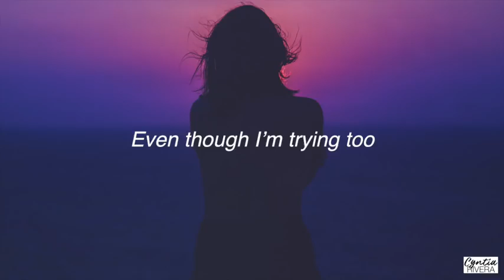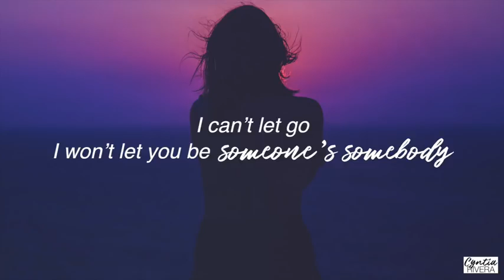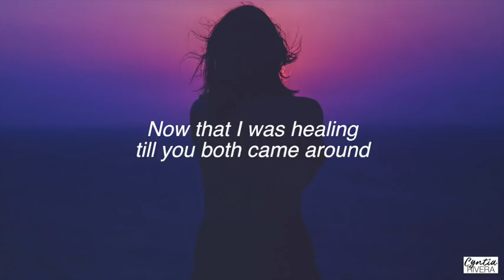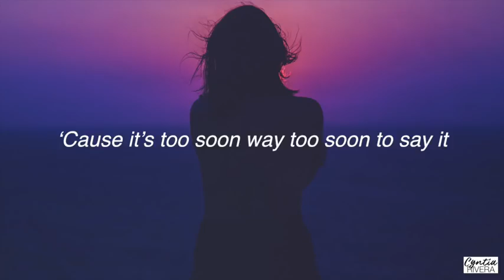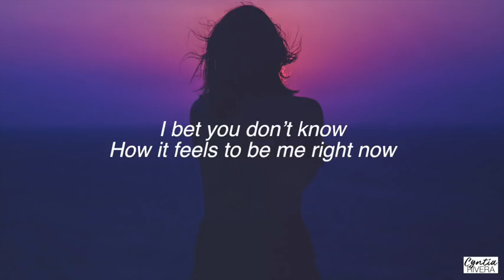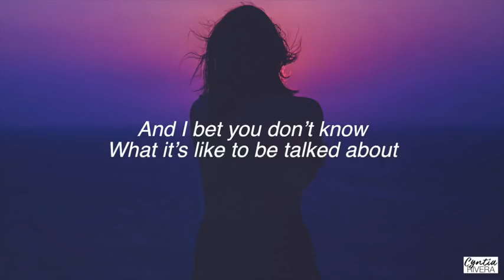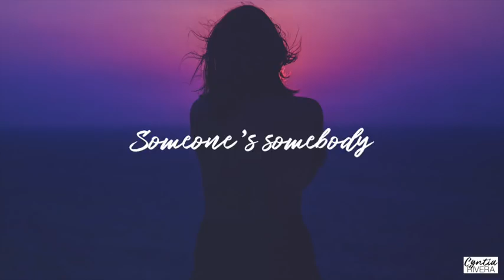Someone's somebody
Jasmin Thompson